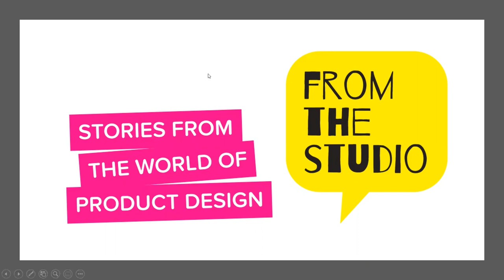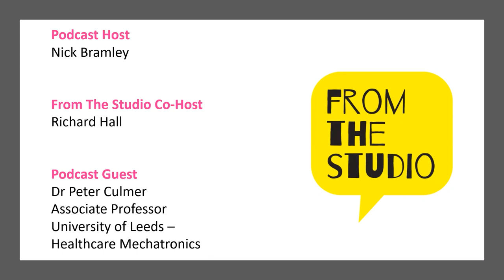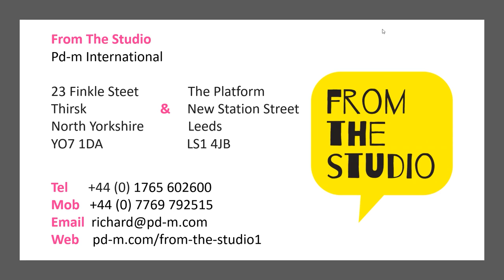From the Studio: Dr. Peter Culmer on Soft Robotics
This time Richard co-hosts an interview with Peter Culmer, Associate Professor at the University of Leeds. Pete shares his research into this disruptive technology and how it is going to make a significant impact in medical technologies.